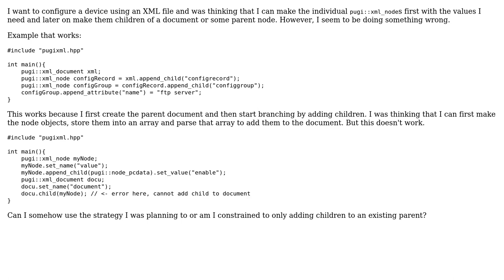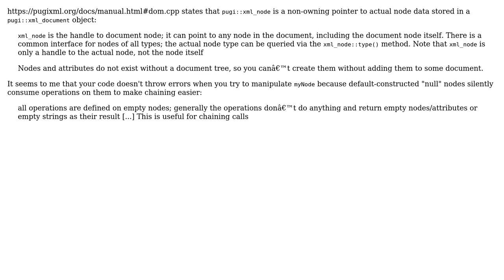Can I set the child of an object to be an object defined separetely in PugiXML?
With thanks & praise to God, and with thanks to the many people who have made this project possible! You are responsible for your own actions.